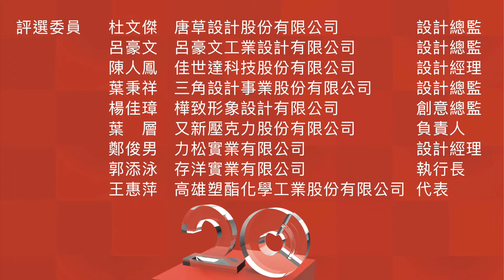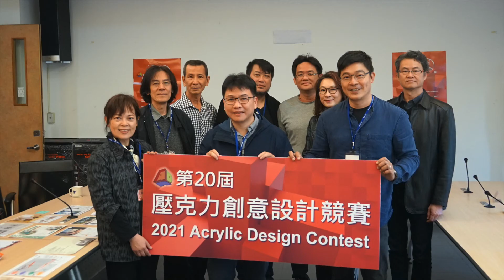2021年第20屆壓克力創意設計競賽 初選評審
初選評審過程